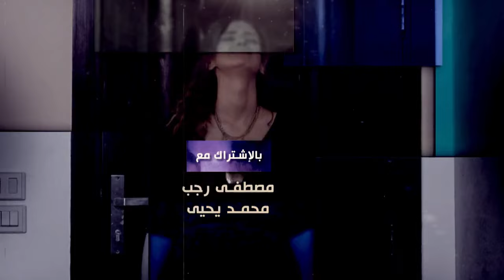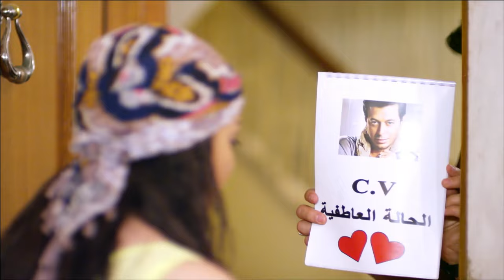مسلسل دكتور أمراض نسا الحلقة 9 Doctor Amrad Nesa Series Episode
طاقم العمل: مصطفى شعبان  صابرين  حورية فرغلي  طارق صبري  محمد فرج  محمد دسوقي